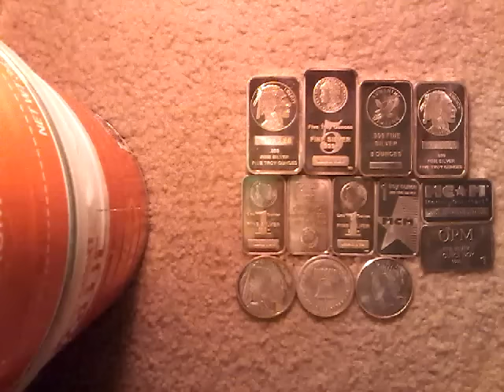Ignore silver stacking extremists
In this video, I discuss why you should ignore those who tell you silver will be $1000 per oz every year when it never happens.